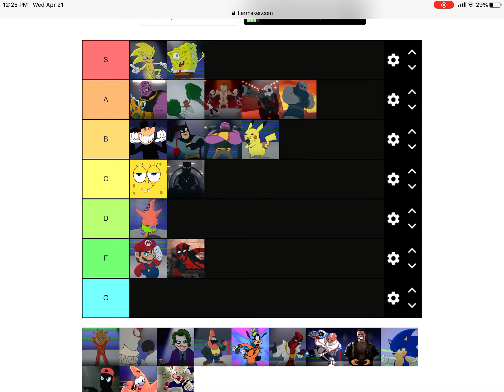Cbb solo ranking